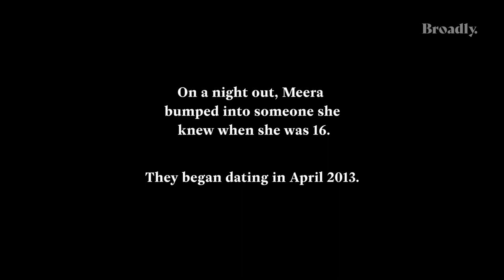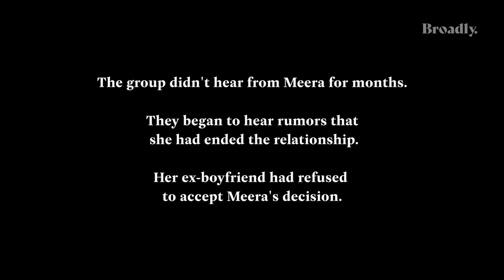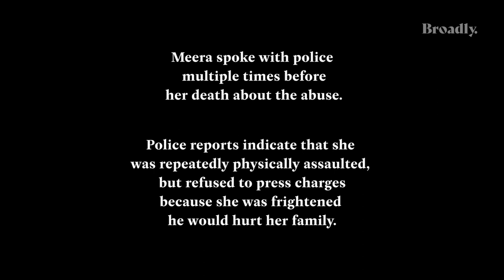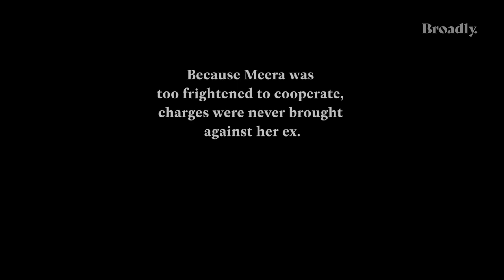Our Friend Died by Suicide After Being Abused by Her Ex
Meera Dalal, 25, from Leicester, UK, was a woman with a promising future: She had a great circle of friends, a close-knit family, and a good career. In 2013, Dalal was on a night out with her friends when she bumped into a man she’d dated briefly as a teenager. (He cannot be named for legal reasons.) They reconnected and began dating, and Dalal’s demeanor began to change.

She stopped hanging out with her friends and appeared preoccupied even when she did see them. Dalal often sent him photographs of where she was, and she was constantly speaking to him on her phone or on Skype. He attempted to physically assault her best friend after she counseled Dalal to leave him. Once he even obtained the CCTV footage from a restaurant Dalal had visited with her friends to check her whereabouts. It became clear to Dalal’s close friends and family that she was in an abusive relationship, but they struggled to know how to help her.

When Dalal ended the relationship, her ex began stalking her. He would turn up uninvited at the house where she lived with her parents. Her family says that he withheld her passport so that she couldn’t go on holiday with them. Dalal even began transferring large sums of money to his bank account.

On 15 February 2016, Dalal was found dead at her family home. She had died by suicide at the age of just 25. After her death, an investigation conducted by police watchdog Independent Police Complaints Commission (now known as the Independent Office for Police Conduct) found that Dalal had spoken to police multiple about the abuse, but refused to cooperate with officers investigating the allegations.

Broadly met with Dalal's friends to find out more about her life and how best to help other stalking and domestic abuse victims.

Read more about our Unfollow Me campaign to stand up for victims of stalking and domestic abuse